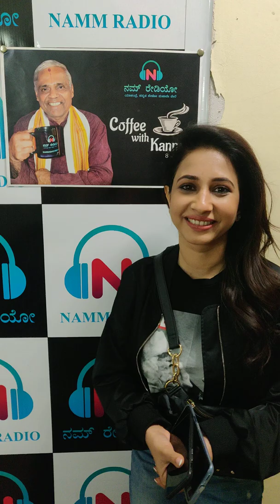ಹಿರೇಮಗಳೂರು ಕಣ್ಣನ್ ಅವರ ಬಗ್ಗೆ Manvitha Kamath ಹೇಳಿದ್ದೇನು ?